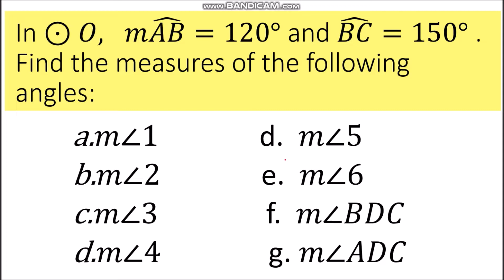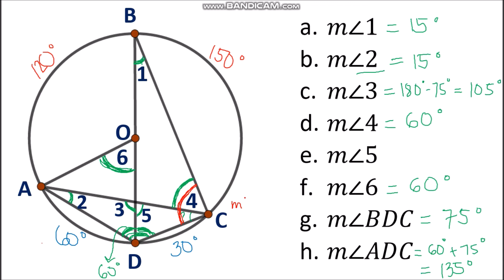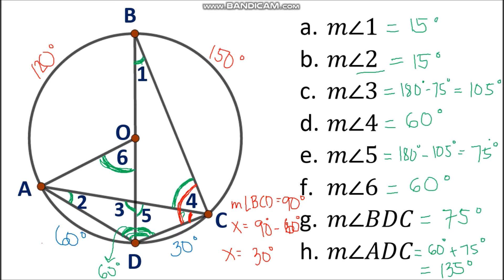05 - Solving Theorem 98,99,100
Application of Theorem 98,99,100, and other theorems also